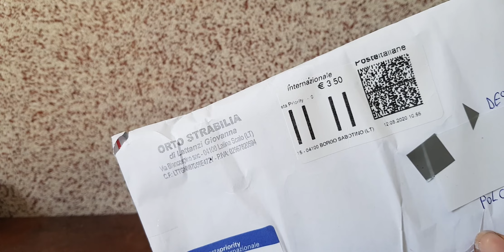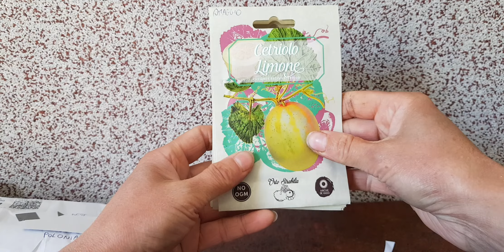Przesyłka z Włoch - HURRA 🌞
Zamawiana 11.VIII.2020r dotarła dziś 3.IX.2020r. A w niej🎁...